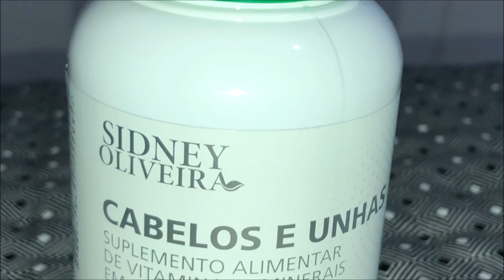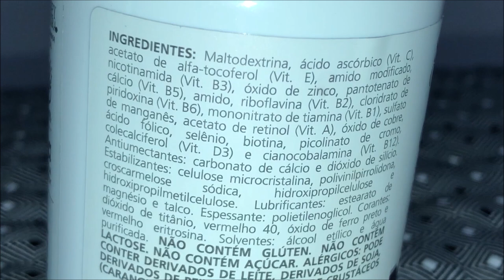MAIOTODODIA 24: 💊VITAMINA PARA CABELOS E UNHAS - SIDNEY OLIVEIRA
Sugestão de uso: Uso adulto. Ingerir 2 comprimidos ao dia.

Informação nutricional: Porção de 1,54 g (2 comprimidos) - Valor energético: 0 kcal - 0 kJ (0%VD*); Carboidratos: 0 g (0%VD*), dos quais: Açúcares: 0 g (0%VD*), Lactose 0 g (**); Vitamina A: 1200 mcg (200%VD*); Vitamina C: 90 mg (200%VD*); Vitamina E: 20 mg (200%VD*); Vitamina D3: 10 mcg (200%VD*); Vitamina B1: 2,4 mg (200%VD*); Vitamina B2: 2,6 mg (200%VD*); Vitamina B3: 16 mg (100%VD*); Vitamina B5: 10 mg (200%VD*); Vitamina B6: 2,6 mg (200%VD*); Ácido fólico: 480 mcg (200%VD*); Biotina: 60 mcg (200%VD*); Vitamina B12: 4,8 mcg (200%VD*); Cromo 35 mcg (100%VD*); Manganês 2,3 mg (100%VD*); Cobre 900 mcg (100%VD*); Selênio 68 mcg (200%VD*); Zinco: 14 mg (200%VD*); Cobre: 900 mcg (100%VD*); Selênio: 68 mcg (200%VD*). Não contém quantidade significativa de proteínas, gorduras totais, gorduras saturadas, gordura trans, fibra alimentar e sódio. Valores diários com base em uma dieta de 2000 kcal ou 8400 kJ. Seus valores diários podem ser maiores ou menores dependendo de suas necessidades energéticas. (**) Valor diário não especificado.

Composição: Maltodextrina, ácido ascórbico (vit. C), acetato de alfa-tocoferol (vit. E), amido modificado, nicotinamida (vit. B3), óxido de zinco, pantotenato de cálcio (vit. B5), amido, riboflavina (vit. B2), cloridrato de piridoxina (vit. B6), mononitrato de tiamina (vit. B1), sulfato de manganês, acetato de retinol (vit. A), óxido de cobre, ácido fólico, selênio, biotina, picolinato de cromo, colecalciferol (vit. D3) e cianocobalamina (vit. B12). Antiumectantes: carbonato de cálcio e dióxido de silício. Estabilizantes: celulose microcristalina, polivinilpirrolidona, croscarmelose sódica, hidroxipropilcelulose e hidroxipropilmetilcelulose. Lubrificantes: estearato de magnésio e talco. Espessante: polietilenoglicol. Corantes: dióxido de titânio, vermelho 40, óxido de ferro preto e vermelho eritrosina. Solventes: álcool etílico e água purificada. NÃO CONTÉM GLÚTEN. NÃO CONTÉM LACTOSE. NÃO CONTÉM AÇÚCAR. ALÉRGICOS: PODE CONTER DERIVADOS DE LEITE, DERIVADOS DE SOJA, DERIVADOS DE PEIXE E DERIVADOS DE CRUSTÁCEOS (CARANGUEJO).

Contraindicação: Pessoas com hipersensibilidade (alergia) a algum dos componentes da fórmula.

💋 Beijos.